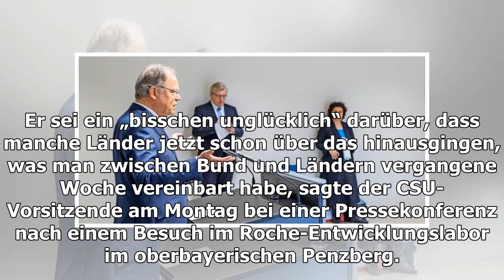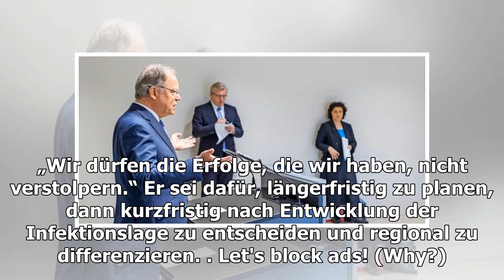Lockerungen während Corona-Krise: „Die Zeit ist reif“ – Niedersachsen will Restaurants ab Montag ...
Die niedersächsische Landesregierung hat einen Fünf-Stufen-Plan vorgestellt, der die schrittweise Öffnung des Bundeslandes während der Corona-Krise vorzeichnet. Während einige Bereiche schon ab komm...